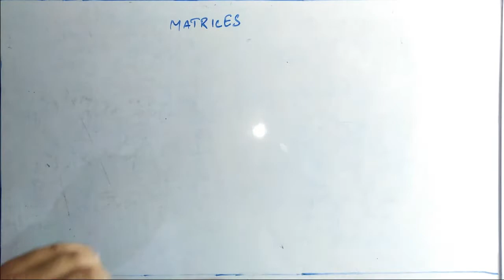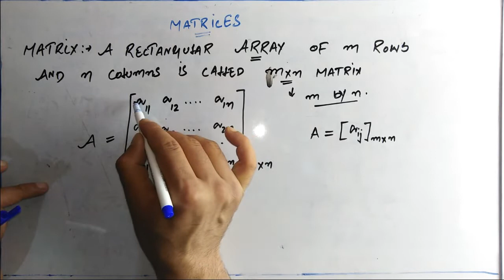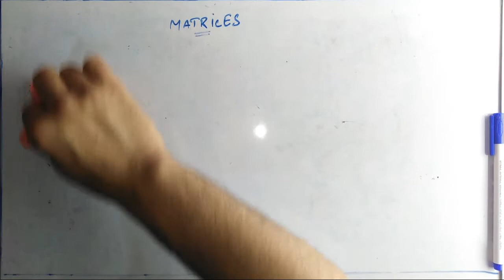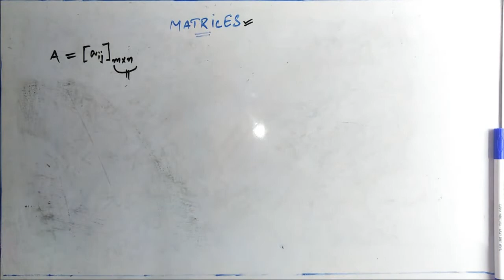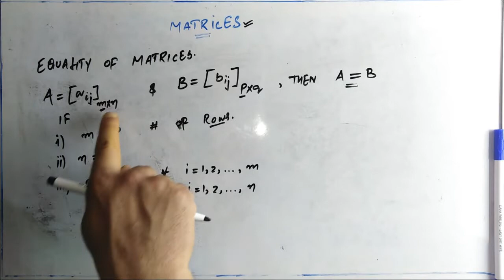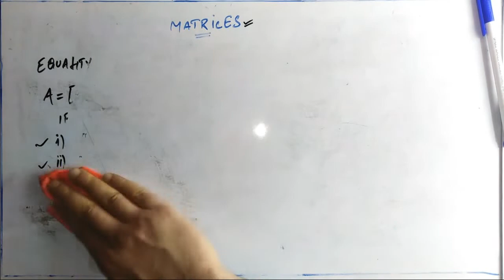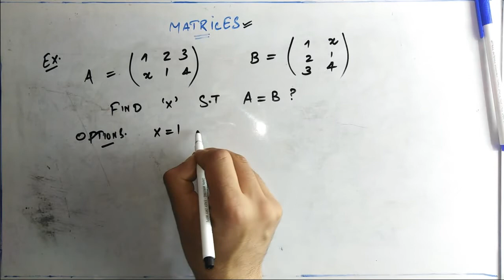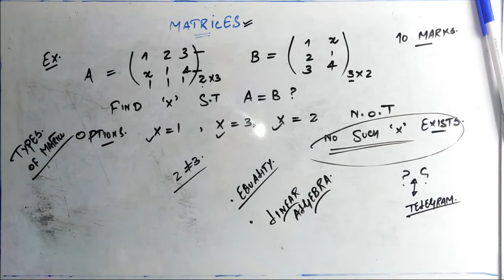JKSSB II ACCOUNTS ASSISTANT II 2020 II MATH + STAT. II MATRICES II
In this video i have given an elementry definition of matrices and discussed when two matrices can be equal.